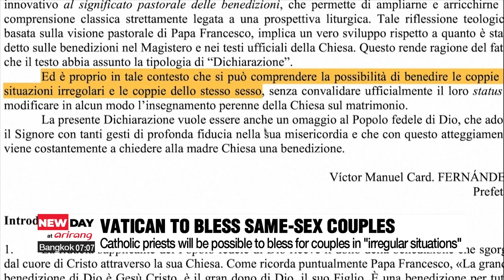Vatican approves possibility of priests blessing same-sex couples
교황, '동성 커플 축복' 역사적 공식 승인

The Catholic Church has announced that priests are now able to bless same-sex couples.
But the Vatican has made it clear that such blessings cannot be given in connection with any regular ceremonies, and that the Church is not offering such couples any impression of a marriage.
Our Shin ye-eun with more.

Catholic priests will now be able to bless same-sex couples.
On Monday, Pope Francis approved the Declaration “Fiducia supplicans” published by the Vatican's faith department, that allowed the possibility of blessings for couples in irregular situations, including unmarried couples, divorcees and same-sex couples.

"People with homosexual tendencies are children of God. God loves them, God is with them."

However, the Vatican made clear this is not an offering any type of ritualization or impression of a marriage.
The document stated the blessing must never be given in regular ritual ceremonies, including the Sacrament of Marriage, Mass, or a civil union, nor can it be given in connection with them.
Cardinal Víctor Manuel Fernández, who signed the ruling said it does not violate the Sacrament of marriage between a man and a woman,. as it does not change or modify the Church's longstanding stance on marriage.
But for the first time in the Catholic Church's history, the Vatican has opened itself to same-sex couples.

It follows The Pope's continued commitment to reform, and indicates a change from the Vatican's position in 2021, when it refused to bless same-sex unions.
In October, the Pope indicated that priests could bless same-sex couples based on their judgment.
However, conservative Cardinals sought clarification on whether such blessings aligned with Catholic teachings.
The Pope responded by emphasizing that marriage is exclusively between a man and a woman, and rituals implying in any other way should be avoided.

Last Sunday, Pope Francis celebrated his 87th birthday, and according to religious experts,. there is a prediction that, due to his ongoing health issues in old age, he may become even more proactive in Catholic reforms.

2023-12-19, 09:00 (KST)